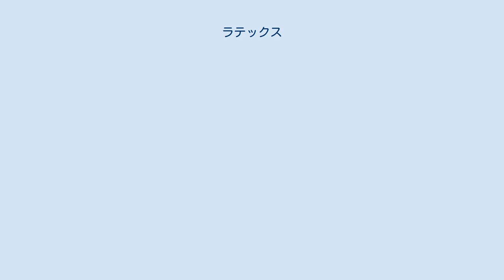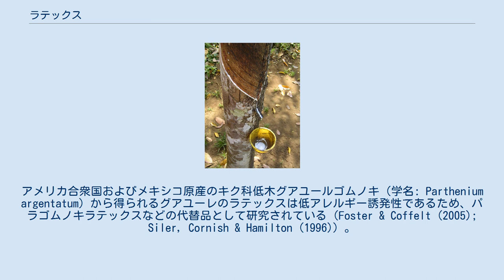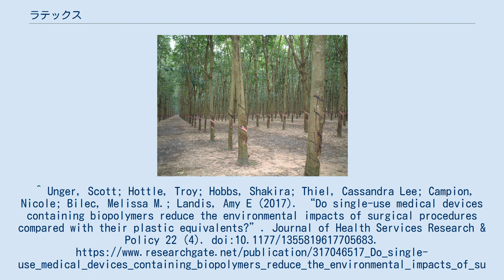ラテックス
ラテックスを取っているところ。
ゴムの製造に使われる ゴム林（ベトナム、ハノイ近郊） ラテックス (英: latex) は、水中に重合体の微粒子が安定に分散した系（乳濁液）であり、自然界に存在する乳状の樹液や、界面活性剤で乳化させたモノマーを重合することによって得られる液を指す。
さまざまな植物から得られる乳状の樹液は、空気に触れると凝固する。
タンパク質、アルカロイド、糖、油、タンニン、樹脂、天然ゴムを含む複雑なエマルジョンである。
植物から分泌されるラテックスはほとんどの場合において白いが、黄、オレンジ、緋色の場合もある。
 一般的にはゴムノキ類から採取した樹液の代名詞となっており、この樹液を加工して作られる伸縮性に富んだ薄い材料のことも指す。
 ラテックスを作り出す細胞または道管は乳液系 (英: laticiferous system) を構成するが、これには2種類の異なる形式がある。
多くの植物では、乳液系は茎または根の成長点に沿って列を成す細胞で構成されている。
これらの細胞間の細胞壁が固着して一続きの管となったものが乳管と呼ばれる。
この形式はケシ科、ゴムノキ、タンポポ連（Cichorieae）の植物に見られる。
タンポポ連はキク科に分類される植物群の一種で、組織中にラテックスを含むことによって識別される。
タンポポ、レタス、ホークウィード、サルシファイ（セイヨウゴボウ）などがこの族に含まれる。
 一方、トウワタ属（学名: Asclepias; いわゆるミルクウィード）やトウダイグサ科の乳液系はまったく異なる。
乳細胞が種から生長する際に早期から分化し、植物体が育つにしたがって全体に広がっていく。
成熟した植物体のすべての乳液系は、胚に存在する単独の、または数個集まった細胞から形成されたものである。
乳液系は成体の根、導管、葉、まれに果実などあらゆる部分にわたって存在し、皮層に特によく見られる。
 ラテックスは植物のさまざまな機能に関連付けられてきた。
栄養を蓄えたものである、あるいは老廃物や排泄物であると考えられているうえ、損傷を受けた場合に固化することによって菌類や微生物の侵入を防ぎ、組織を保護する機能を持つと考える者もいる。
同様に、いくつかの植物では非常に苦い、時に有毒なラテックスを分泌することから、草食動物から身を守るためのものである可能性もあるとされる。
ラテックスはそれを分泌する数多くの植物に関し、その程度は異なるながらもこれらの機能をすべて満たしている。
 ラテックスは服飾や塗料など多くの用途を持つが、最も主要なのはゴムの製造であり、これは最初の利用法でもあった。
チューイングガムの原料として広く用いられるチクルも、ラテックスから作られる。
ラテックス塗料には、結合剤として可燃性や悪臭を持たず乾燥した塗面を与える合成ラテックスを使用する。
また、ケシのラテックスはアヘンやその誘導体の原料になる。
 ラテックスはアレルゲン（アレルギーの抗原）でもある。
重いラテックスアレルギーをもつ人々もおり、ゴム手袋やコンドームなどのラテックス製品に触れるとアナフィラキシーを起こす。
ラテックスはバナナ、アボカド、クリなどに含まれるものと同じタンパク質を持つため、これらの両方に対してアレルギー反応（ラテックス・フルーツ症候群）を示さないかどうかに注意する必要があるとされる。
アメリカ合衆国およびメキシコ原産のキク科低木グアユールゴムノキ（学名: Parthenium argentatum）から得られるグアユーレのラテックスは低アレルギー誘発性であるため、パラゴムノキラテックスなどの代替品として研究されている（Foster & Coffelt (2005); Siler, Cornish & Hamilton (1996)）。
また、二分脊椎症患者には幼少期から医療用具に触れる機会が多いなどの理由で、ラテックスアレルギーの患者が多い。
 第二次世界大戦中にナチスドイツがタンポポから工業生産しようとしたが失敗した。
21世紀のドイツでもタンポポからラテックスを工業生産する方法を模索している。
この研究ではロシアタンポポに多く含まれており、そこからさまざまな技術を駆使して工業生産し、輸入に依存する状況を改善しようと試みている。
 ^ Unger, Scott; Hottle, Troy; Hobbs, Shakira; Thiel, Cassandra Lee; Campion, Nicole; Bilec, Melissa M.; L...